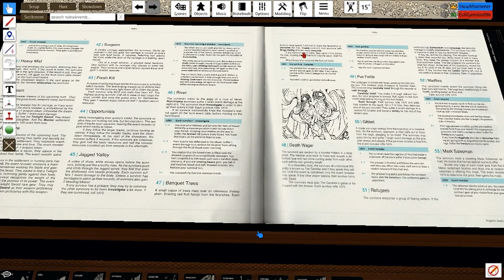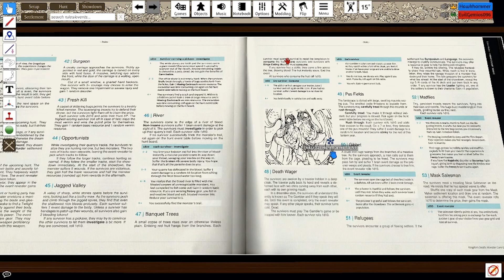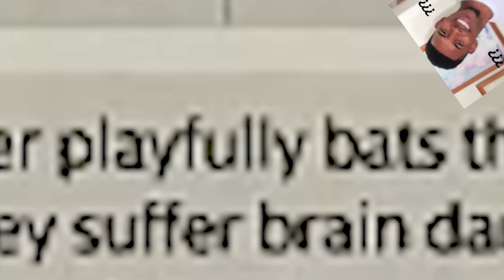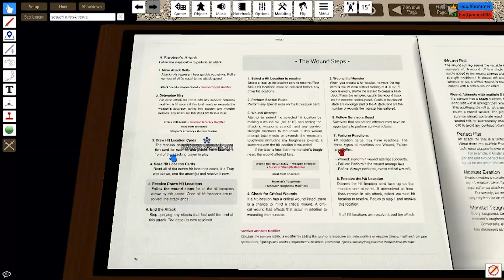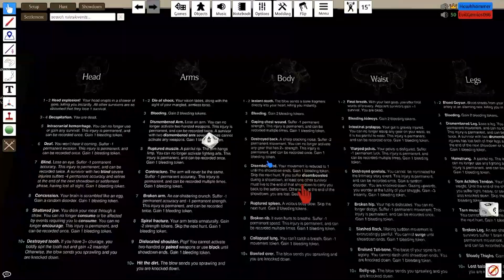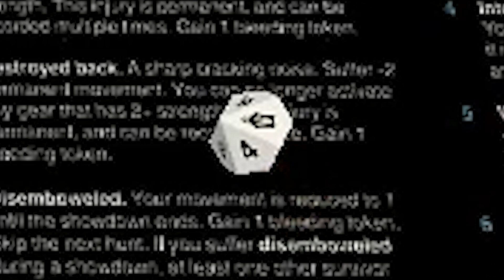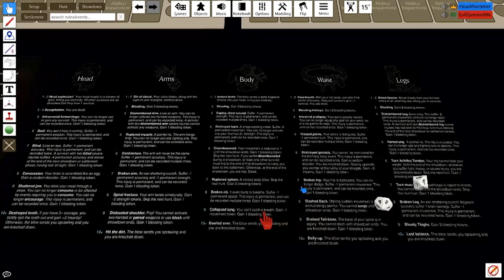Cheating Death and Hiding in the Bushes | Kingdom Death: Monster | Allies of Convenience Ep 13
Anthony and John return to Kingdom Death for another fight against a White Lion, and the Dice Gods decided, for whatever reason, to favor them in one particular way...